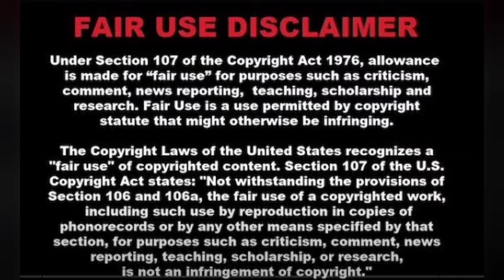Thoda research kar k bolte yaar 🤷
Welcome to Pam Sincere Reaction 🙏
Here in this channel you can find reaction on almost everything, I talk about other creators, social issues and taboo topics.

surrogacy in India

Sachin Manisha
Neha Ashish Tiwari
Nitu Mehna
Bhopal ki Bahu
Sarita
Prince ranjana
Apsara mom
Talk with Alka
Snappy girl
Being Anshu
Sapna Chaudhary
Shivi vlogs
Sapna Shivi controversy
Sapna Alka controversy
Sarita Neha Ashish Tiwari
Nitu Mehna Neha Ashish Tiwari
Sarita Jethu Darak
Sarita Jethu shorts
Jiya Shashwat Ray
Suchipradip suchita pradip